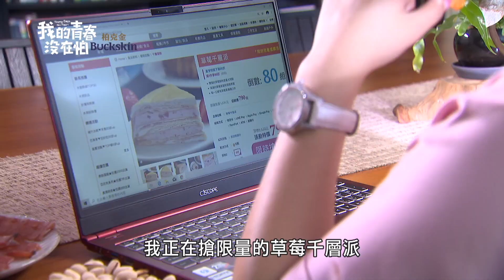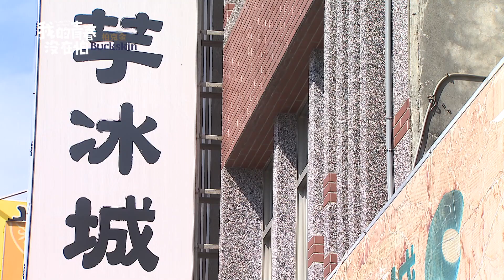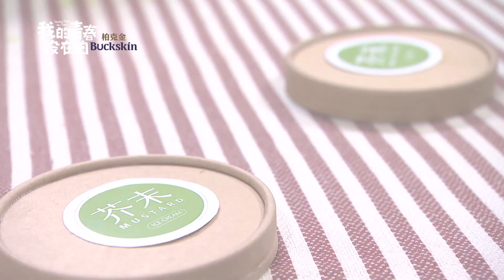【我的青春沒在怕】EP05 只要妳開心我什麼都願意 精華【Young Days No Fears】I could do everything for you.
今夏最青春無畏，2020就追《我的青春沒在怕》
7/15 起，
每週一至週五晚上8點〚三立都會台30頻道〛

片頭曲 : U
演唱 : 劉以豪

片尾曲：知己
演唱：王欣晨 Amanda
王欣晨 Amanda ｜Facebook